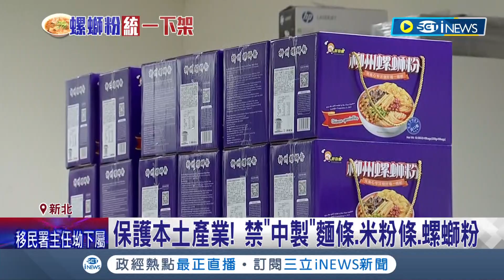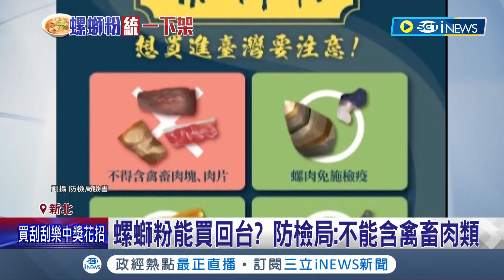跟螺螄粉說掰掰! 不是虛報就是走私 中國製"螺獅粉"台灣絕跡 王美花:實體.電商下架 能買回台? 防檢局:不能含禽畜肉類 萬華名店擬自製 巷弄小吃停售｜【台灣要聞】20230117｜三立iNEWS